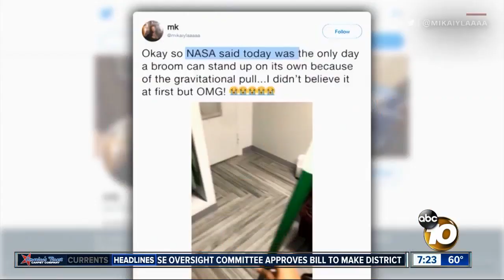Broom challenge based on false info?